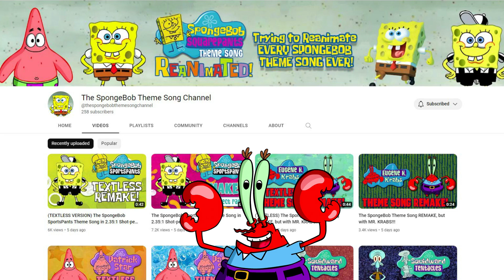SpongeBob Theme Song House Gags REMAKE!!!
Another highly requested theme song, now ready to be shared with the world! I hope you're spice tolorence are high, your banana peels are out of sight, and have a craving for chicken parasan heroes! Cause these theme songs are gonna get CRAZY!!!